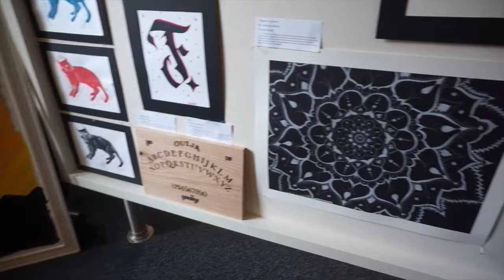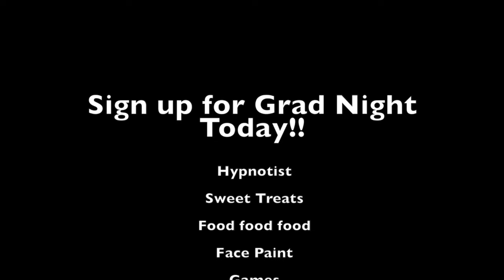TAR TV: Semester 2 Episode #8